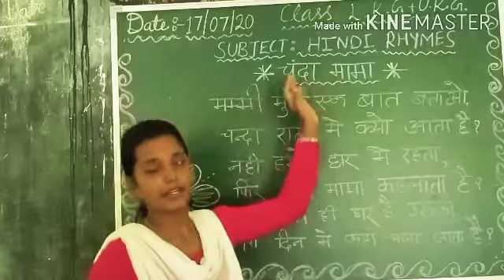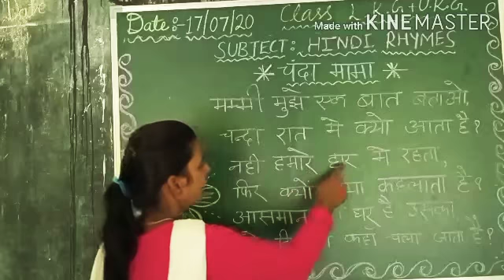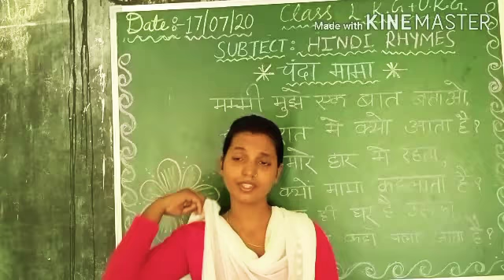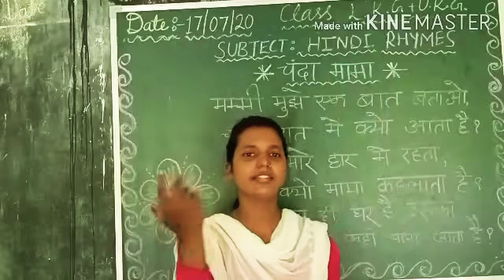Class-L.K.G. and U.K.G., Subject- Rhymes (Hindi),